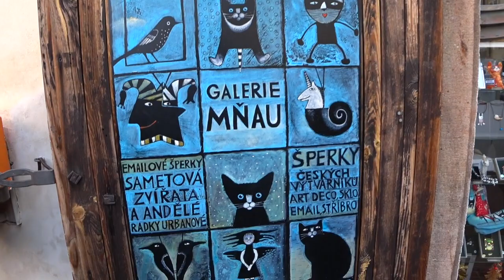СЕРДЦЕ. ОСТОРОЖНО. Малахов.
Январь время года, когда по статистике больше всего проблем с сердцем. Будьте осторожны и бережны к своему сердцу.